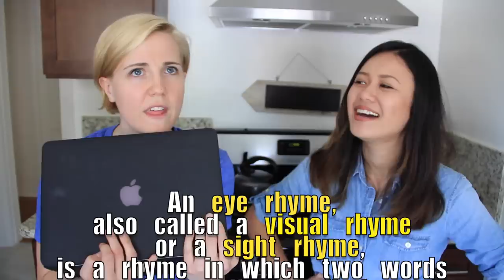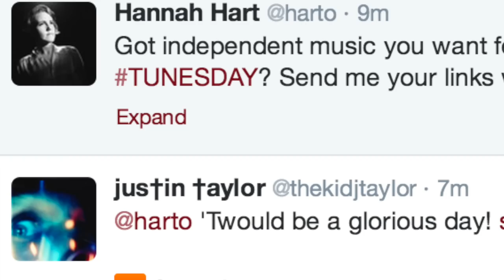"WHAT TO DO IF A FRIEND LIKES YOU" TUNESDAY (ft. Natalie Tran!)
Love,
Hannah